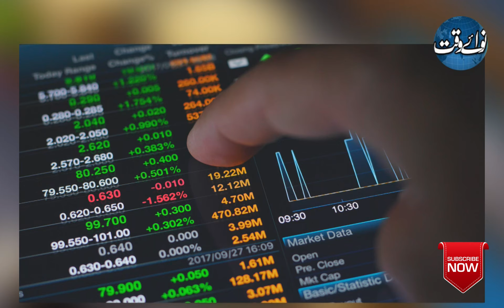Stock Exchange Bullish, Index Up 500 Points | PSX | Nawa-i-Waqt